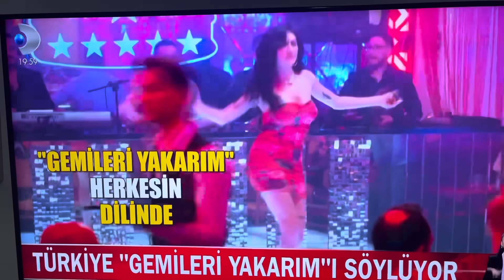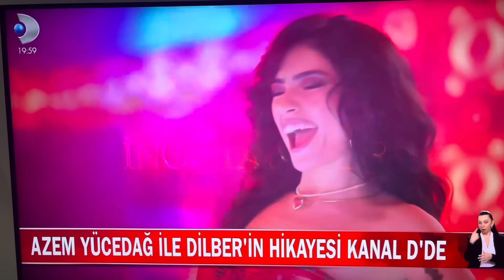Sincanlı Erkal İnci Taneleri Dilber Röpörtaj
Mustafa YAVUZ : 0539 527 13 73